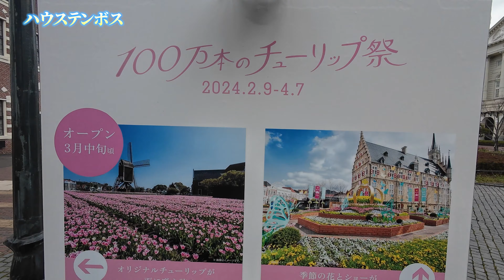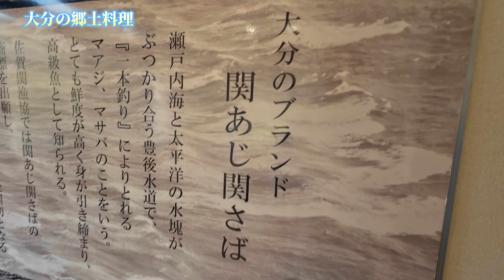ハウステンボスで踊り、マリンワールドで歌いました。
家を引き払い、全国各地をキャンピングカーで回りながら、歌やトレーニングで元気を届けています。
そしてこのライフスタイルを通じて、皆さんに自由に生きる喜び、挑戦し続ける勇気を伝えていきます。

共同編集者：八田 諭

アルバム「おひさまのうた」好評発売中！